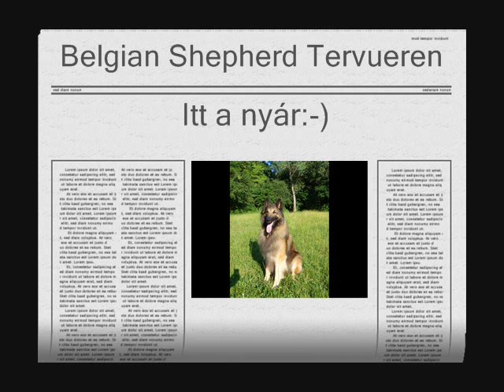Tervueren...és a nyár folytatódik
Summer & Tervuern &Magyar vizsla